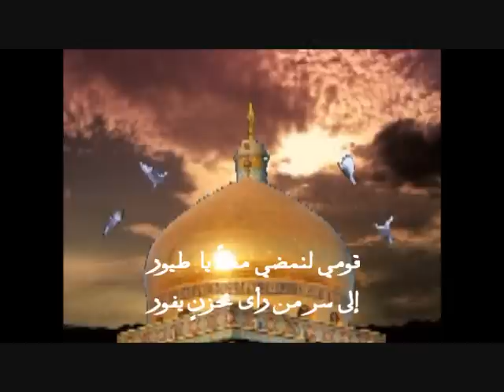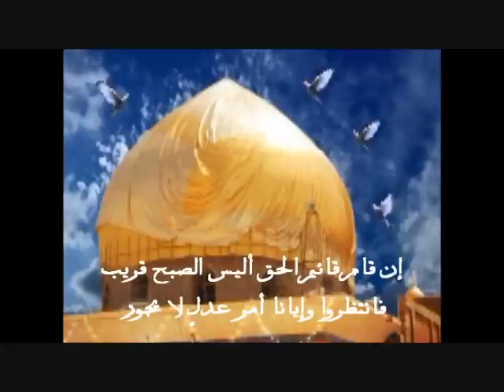قومي يا طيور.wmv شهادة الإمام العسكري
كلمات وإعداد
خادم الزهراء
إبراهيم قبلان العاملي